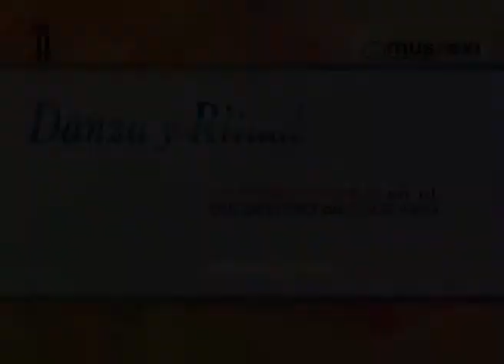Danza de los Negritos. México DF